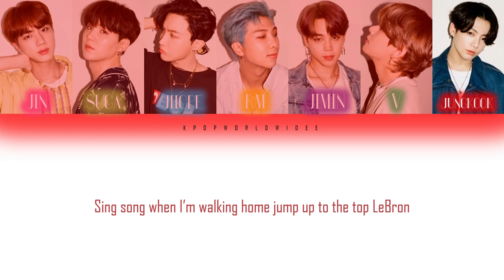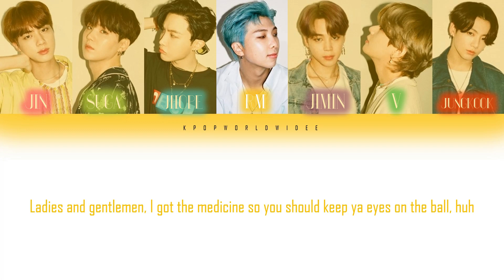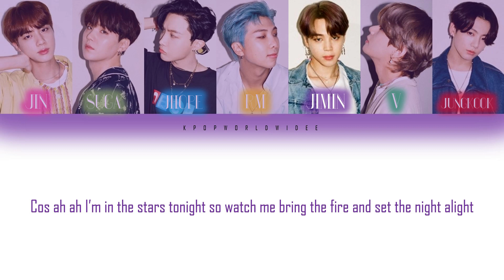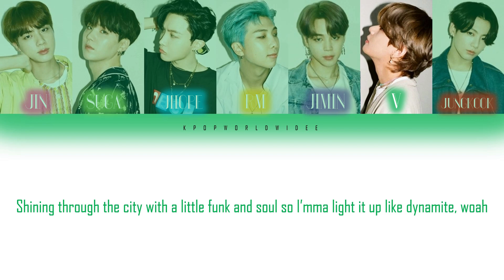BTS (방탄소년단) - Dynamite Lyrics (Color Coded Lyrics)